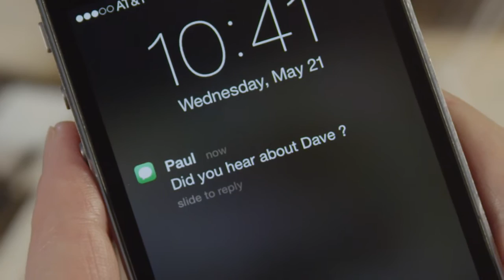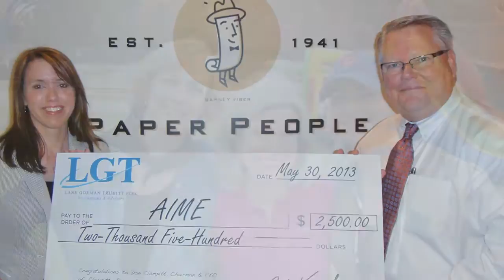Dream Fund - Explainer Video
Explainer video explaining the purpose of the Dream Fund.